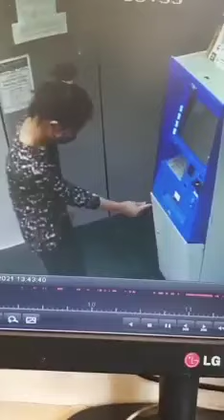You Need to Dance to get Money from ATM | New Way to get Money from ATM | Viral video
You Need to Dance to get Money from ATM. New Way to Get the Money from ATM.

Girl in Video has done amazing dance steps before she gets money from ATM. It's seems like now you have to dance in front of ATM to get Money.

Viral Comedy Videos on Internet. Get most funny and latest comedy videos. Laugh with latest jokes on Internet and social media. Today's most beautiful comedy video.